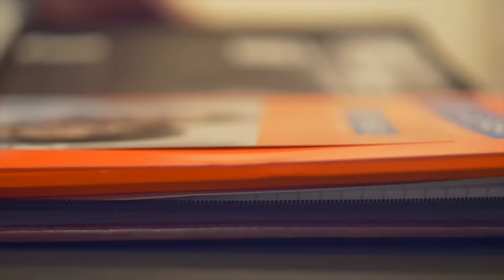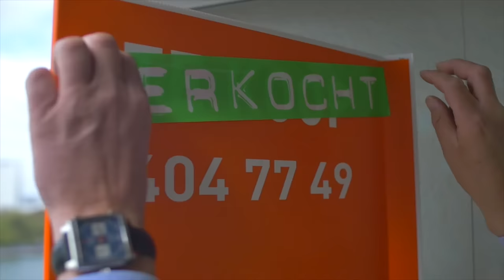Thuis in Rotterdam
Lokkerbol Makelaardij is al bijna 20 jaar dé makelaar met een persoonlijke en écht Rotterdamse hands-on mentaliteit.
De kracht van Rotterdam is dat de stad steeds vernieuwd en zich heeft aangepast.
Als makelaar is het ook belangrijk dat je blijft vernieuwen en je dienstverlening aanpast aan de steeds veranderende woningmarkt. De dynamiek van de stad en die van ons kantoor passen goed bij elkaar. Niet lullen maar poetsen!

We onderscheiden ons door een persoonlijke-, servicegerichte aanpak, heldere communicatie, en een uitgebreide begeleiding.

Of u een huis wilt kopen of verkopen, wij helpen u graag!